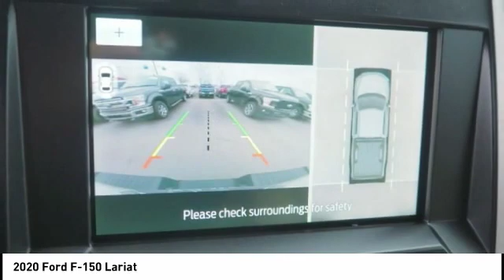2020 Ford F-150 New Bern NC T10942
2020 Ford F-150 Lariat

Cella Ford
3210 Doctor M.L.K. Jr Blvd

* 6 Cylinder engine *    * 2020 ** Ford * * F-150 * * Lariat *  With such great unique features like a ventilated seats, push button start, backup camera, blind spot sensors, Bluetooth, braking assist, dual climate control, hill start assist, stability control, and traction control, you'll be excited to take this 2020 Ford F-150 Lariat for a ride.  It has a 6 Cylinder engine.  Rocking a gorgeous white exterior and a medium light camel interior, this car is a great pick.  Be sure of your safety with a crash test rating of 5 out of 5 stars.  View this beauty and our entire inventory today! Call for more details.